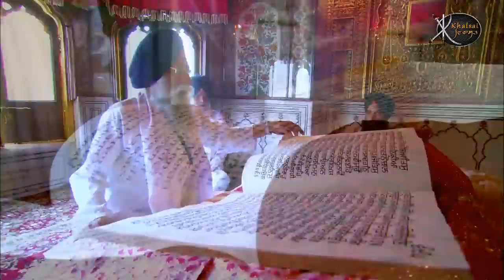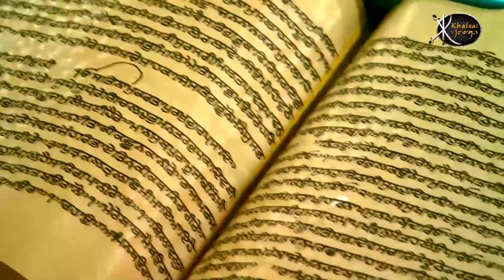Bahut janam Bhichde Thae Madho | Bhai Lovepreet Singh Ji | Phillaur Wale | Gurbani Kirtan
Artist:-   Bhai Lovepreet Singh Ji ( Phillaur Wale )
Title :-     Bahut janam Bhichde Thae Madho
Album:-  Aisi Laal